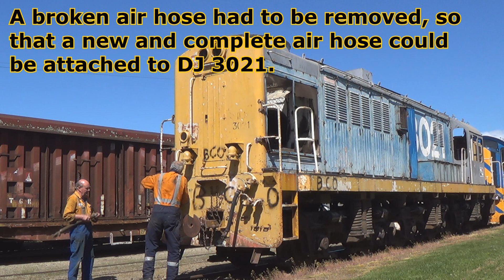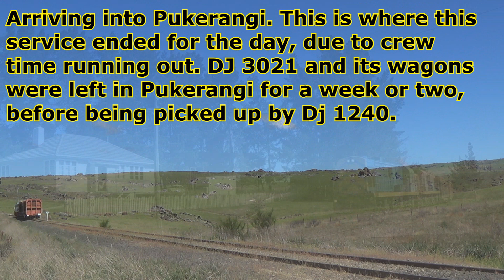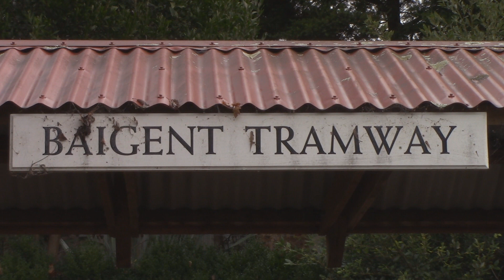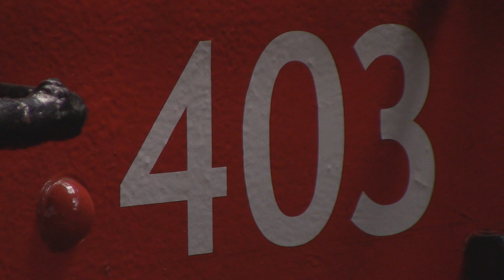CRS meeting August 2018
*Temporary upload* *Uploaded/publicly viewable for limited time*

My presentation video for a CRS meeting which I presented in August 2018.
This video features 5 Railway events I documented/filmed between 2016 and 2018, which are all titled in the video.

Excuse the unintentional spelling error of Canterbury for "Cantabury"

These video segments show what I have to offer and upload over time :)